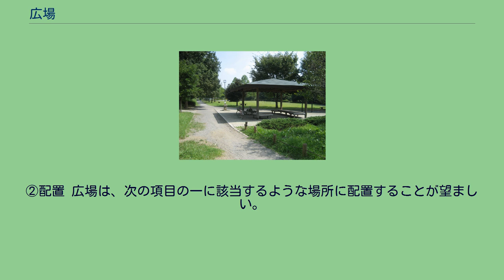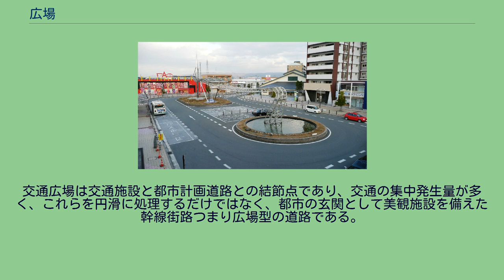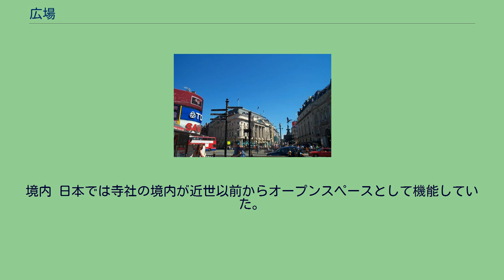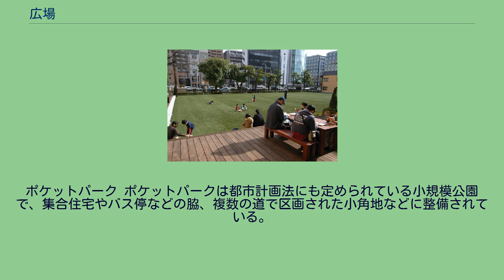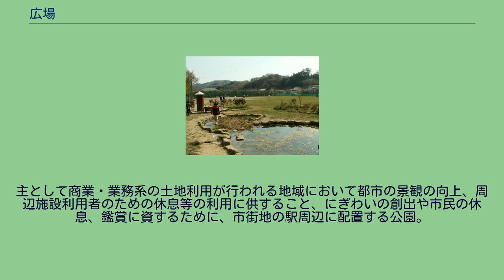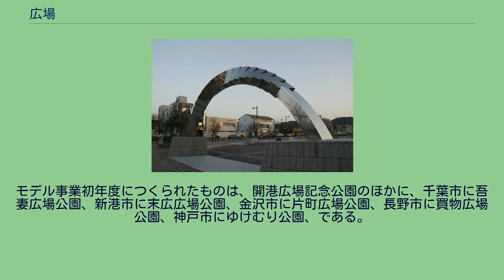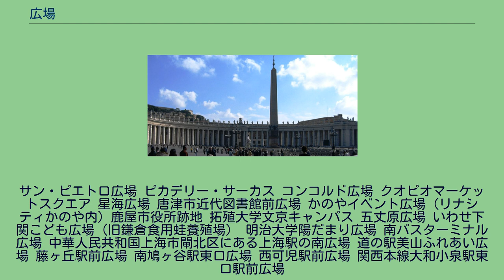広場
ミラノのドゥオモ広場 広場（ひろば）は、広く開けた場所。
特に都市等において集会やレクリエーションなどの機能をもつよう設備された広く平らな場所・歩行者空間のことである。
古代ギリシアでは紀元前8世紀頃に小部族ごとに居住していたギリシャ人が散在する平野ごとに集住するようになった。
集落がポリス（都市国家、国家共同体）に成長すると、中心にアゴラと呼ばれる広場が形成されるようになった。
また、古代ローマでは紀元前6世紀に王、元老院、市民集会の三権分立体制をとる共和政国家が成立したが、兵士の役割の増大により平民の政治的要求が高まり、市民が活動するための公共領域がフォーラム（フォルム、フォロ）を中心に強化された。
街路や広場の計画などの都市計画で比較すると、ギリシャでは自然の地形に沿った形態が尊重されたのに対し、ローマでは整地して整形の広場を設ける傾向があり大通りが交差する地点に3対2の大きさの広場が設けられることが多かった。
広場は宗教的広場、政治的広場、商業的広場などに分類される。
国土交通省の「都市計画運用指針」 では公園、緑地等とともに公共空地として、次のとおりに扱っている。
広場とは、主として歩行者等の休息、鑑賞、交流等の用に供することを目的とする公共空地である。
①規模 広場は、広場を設置する目的、利用者の行動、周辺の土地利用等を勘案し、適切な規模とすることが望ましい。
②配置 広場は、次の項目の一に該当するような場所に配置することが望ましい。
ア　周辺の建築物の用途が、おおむね商業施設、業務施設、文教厚生施設、官公庁施設である地区 イ　観光資源等が存在し、多数人が集中する地区 ウ　交通の結節点あるいは多数人が利用する都市施設の近傍又は歩行者の多い道路の沿道 エ　都市の象徴又は記念の目的に供する場所あるいは都市景観の向上に著しい効果が認められる場所 — 国土交通省、都市計画運用指針 交通広場と駅前広場 上記「都市計画運用指針」ではその他交通施設として通路とともに交通広場というものがあり、次の事項をとりあげている。
交通広場の計画 交通広場の位置 交通広場の規模、構造等 交通広場の立体利用 なお、その他交通施設とは「都市計画に定める都市施設の種類については、法第11条及び令第5条において定められているが、その他交通施設として、空港、軌道（都市高速鉄道に該当するものを除き、路面電車は含まれる。）、通路（道路に該当するものを除く。）、交通広場（道路、広場に該当するものを除く。）が考えられるので、必要に応じ都市計画に定めることが望ましい。」とし、3．交通広場（1）に、交通広場の都市計画の考え方 を示している。
交通広場は交通施設と都市計画道路との結節点であり、交通の集中発生量が多く、これらを円滑に処理するだけではなく、都市の玄関として美観施設を備えた幹線街路つまり広場型の道路である。
駅前にある場合は特に駅前広場と呼ばれるが、これは交通広場である。
駅前広場は、道路に附属する交通広場として決定する都市施設であり、交通のニーズにあった充分な空間や機能の確保を図るとともに、都市の「顔」としてのシンボル性、オープンスペースとしての役割にも配慮した整備を進める必要があるが、駅前広場をはじめとする交通結節施設は、異種の交通機関を相互に連絡し、多様な交通需要に対応した体系的な交通サービスを提供する拠点である。
以下は駅前広場の例 ウィキメディア・コモンズには、日本の駅前広場に関するカテゴリがあります。
境内 日本では寺社の境内が近世以前からオープンスペースとして機能していた。
中世には自治活動の中心となり、時には一揆の拠点ともなった。
また、境内では芸能の興行も行われ農民の娯楽の場所にもなっていた。
ポケットパーク ポケットパークは都市計画法にも定められている小規模公園で、集合住宅やバス停などの脇、複数の道で区画された小角地などに整備されている。
橋詰広場 橋詰とは、橋のたもとを指す。
都心に立地する橋では、橋詰めに生じる空間に広場を整備し、景観的に好立地である橋の特色を活用した空間整備の試みが積極的に行われている。
東京の日本橋は、1980年（昭和55年）の修繕時に景観整備として4箇所の橋詰めに広場が新設された。
橋詰めの地盤を掘り下げて広い大理石のテラスにし側面からも橋が眺められるようになり、また水を滝のように流す壁泉を造り、樹木を配置し、夜間はライトアップされて、演奏会や観光のための人力車による橋巡などのイベントも行われている。
広場公園 ...